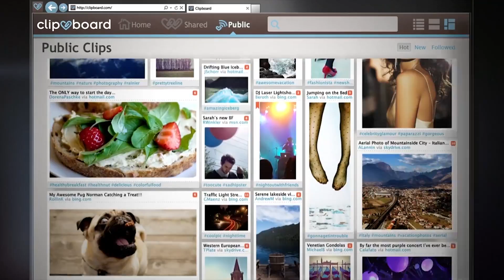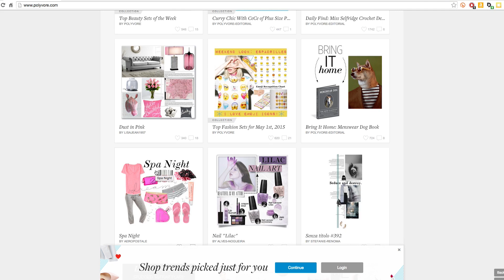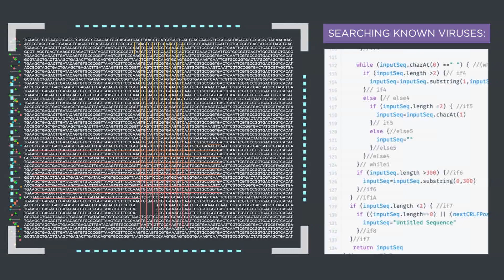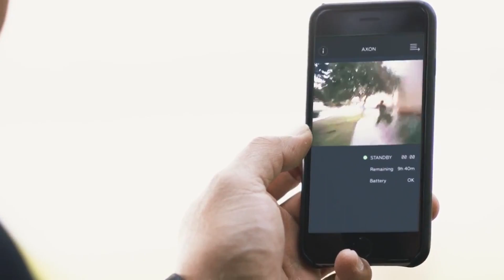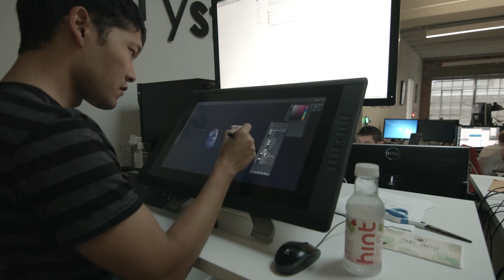Computer Science is Changing Everything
No matter what field you want to go into, Computer Science is changing that industry.
Special thanks to:
- Elena Silenok / Clothia.com
- Drew Houston / Dropbox
- Lee Redden / Blue River Technology
- Jess Lee / Polyvore
- Vida Ayong / Derisi Lab at UCSF
- Brett Witt / OPower
- Becky Farmer / Iberdrola Renewables
- Abe Alvarez / Axon Technology
- Miral Kotb / iLuminate
- Trina Roy / Pixar / Renderman
- May-Li Khoe / Inventor
- Bronwen Grimes / Valve
- Chris Bosh / NBA All-Star
- Mark Zuckerburg / Facebook

Special thanks to:
Archive.org